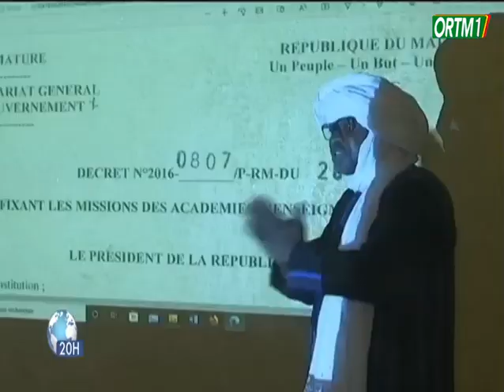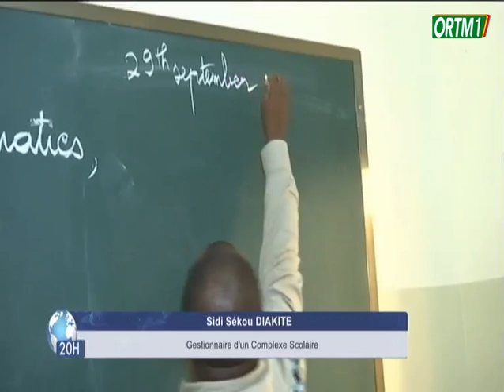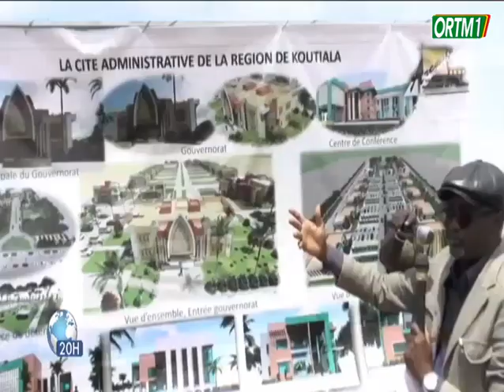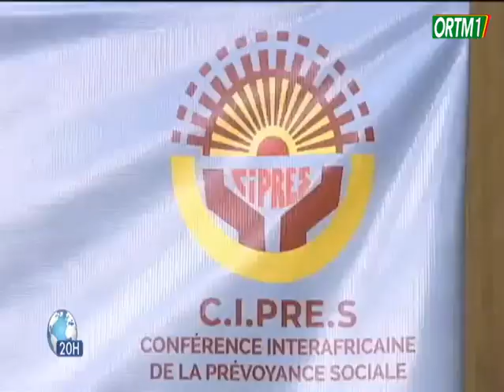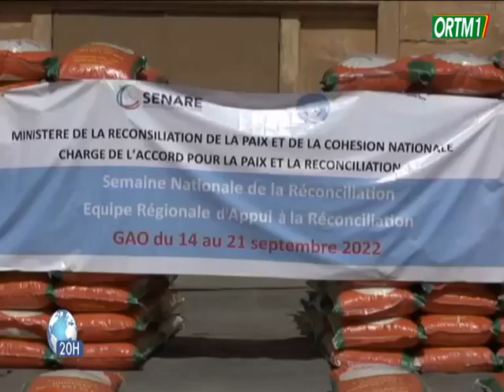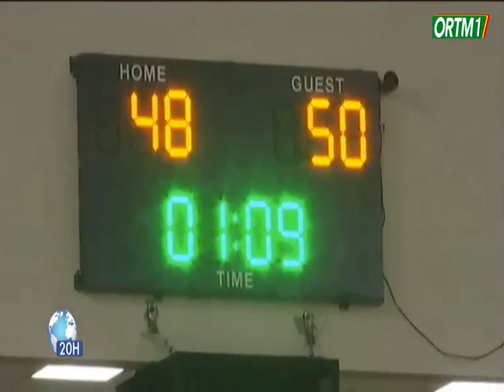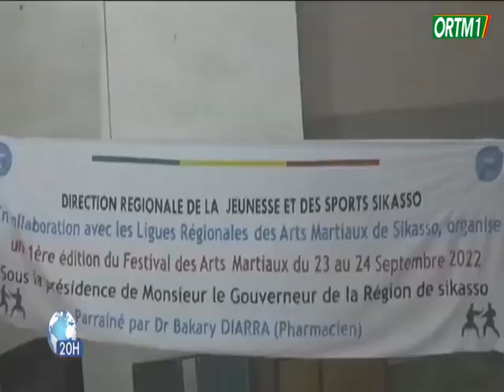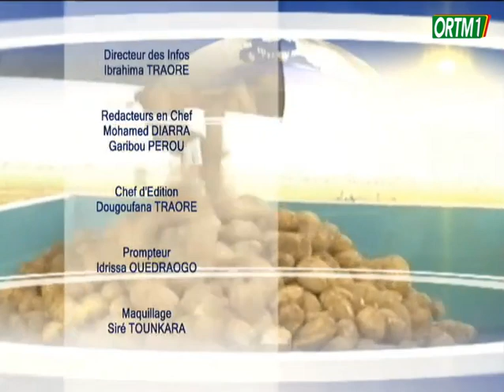Le 20h de ORTM1 du 02 Octobre 2022